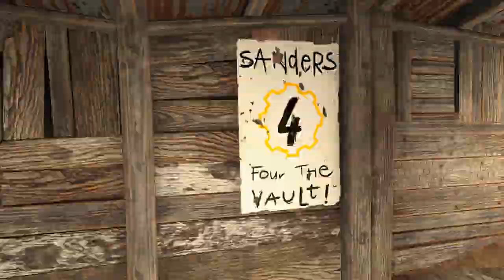Fallout Cops: On Duty - Fourville | Part 3 - Weenzo the Numbers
Forensic experts Monaco and Dandy investigate a murder scene and Nelson insists they "Weenzo the numbers," whatever the hell that means... (Part 3)

Mods featured:
Fourville by Seddon4494